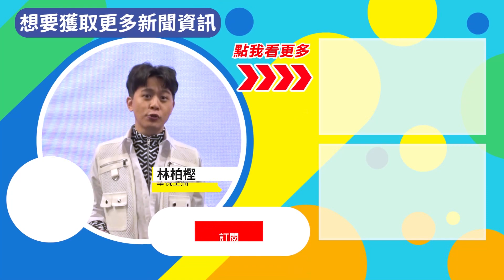抓住暑假尾巴! 中部水樂園辦演唱會 粉絲嗨翻｜華視新聞 20220827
抓住暑假的尾巴，中部有水上樂園業者，在暑假的最後一個周末，邀請了原子少年、理想渾蛋、G.O.F等藝人樂團，舉辦夏日演唱會，活動晚上7點一開始，從一大早，就到樂園守候一整天的歌迷，立刻嗨爆現場。